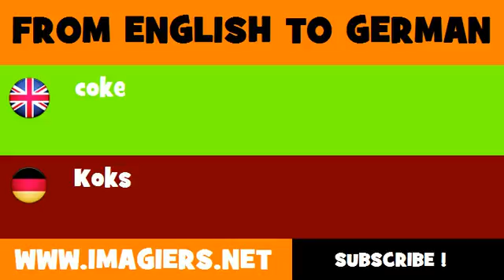DEUTSCH ENGLISCH = Koks